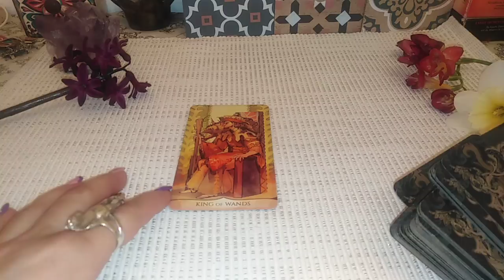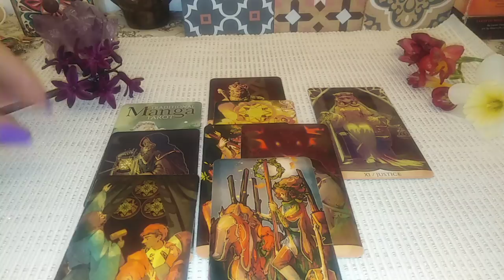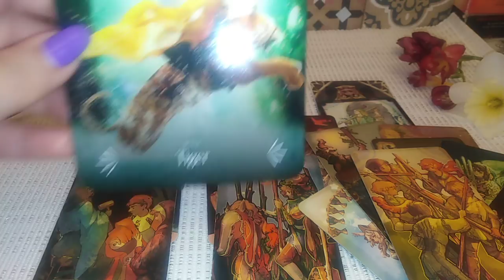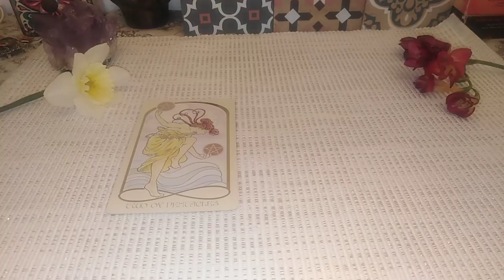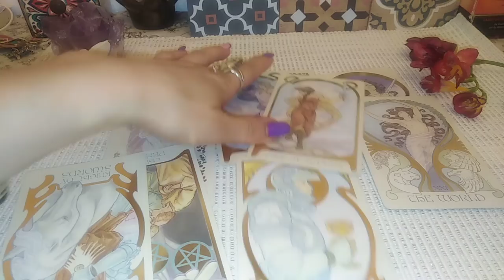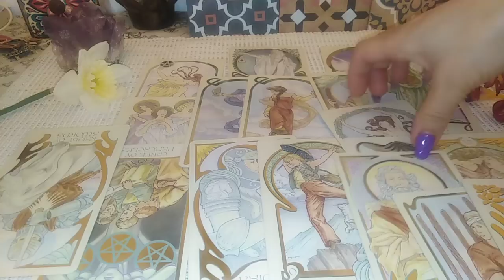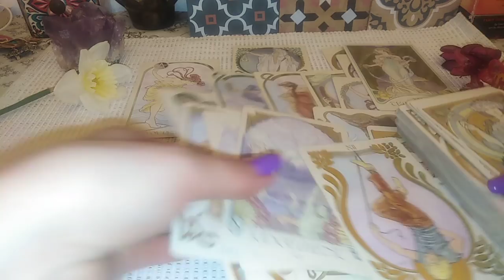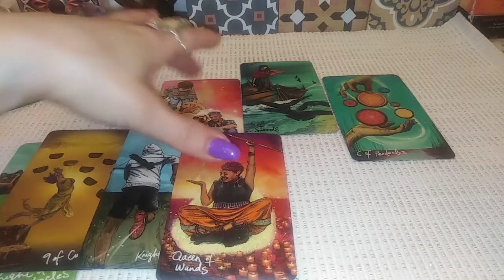4.04 ⛩️ PORTAL ENERGETIC - MANIFESTARI - LA ALEGERE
INTRO - 0:00
NR 1 - 1:33
NR 2 - 30:21
Va astept !